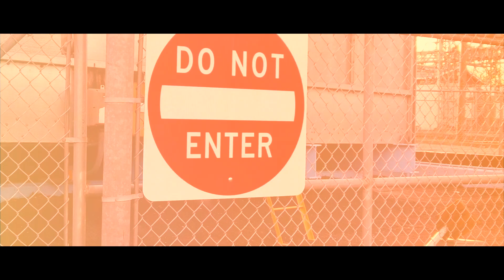Obn Fredoe X Obn Rello - Stick Up (Official Musik Video)